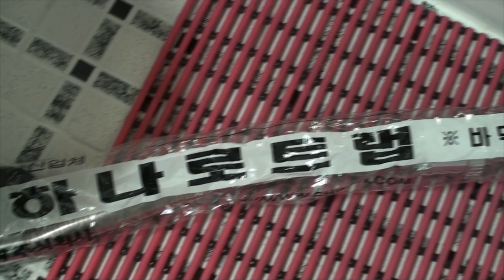세면대 세면기 배수 호스 관 교체 수리 교환 2형 WASHSTAND DRAIN 洗脸池 涵管